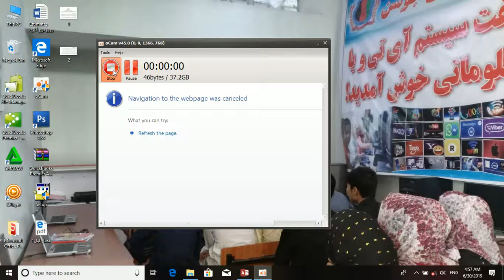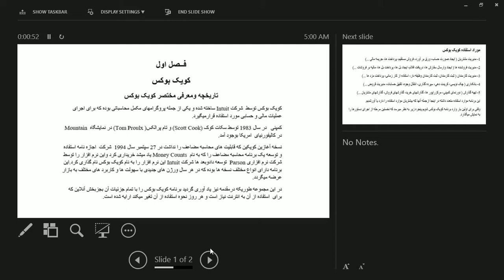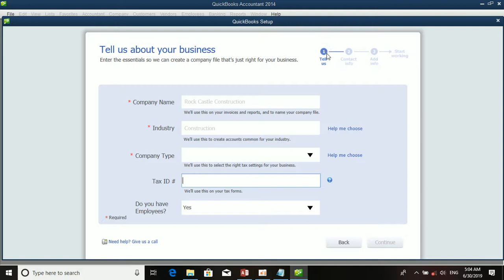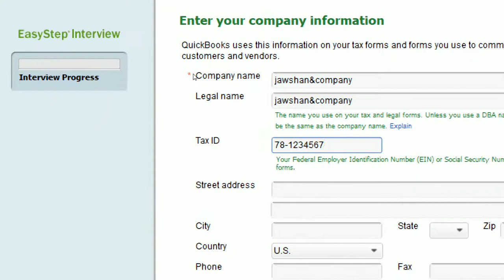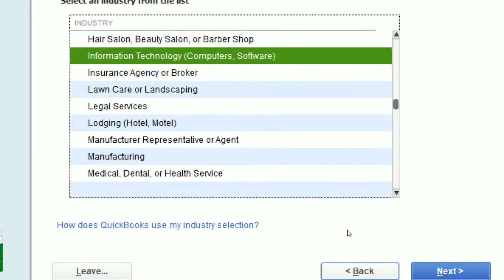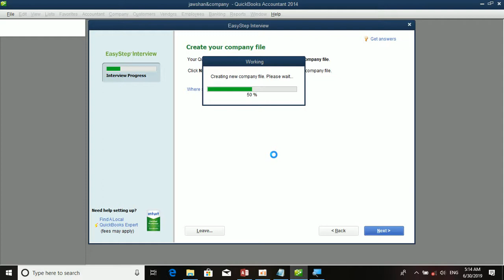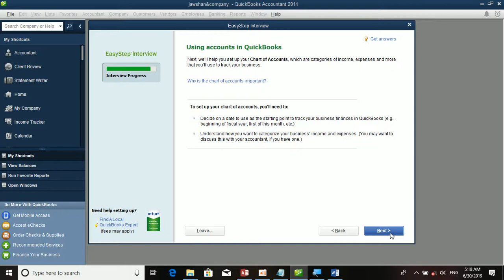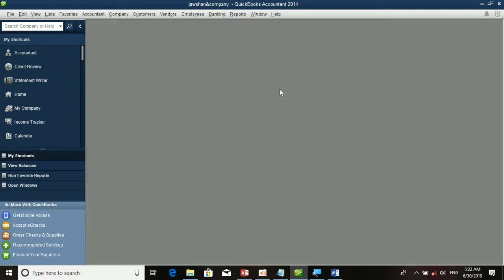Q 1 درس اول کویک بوک